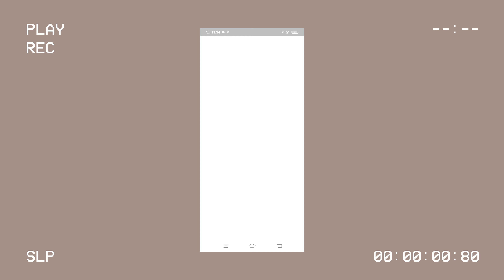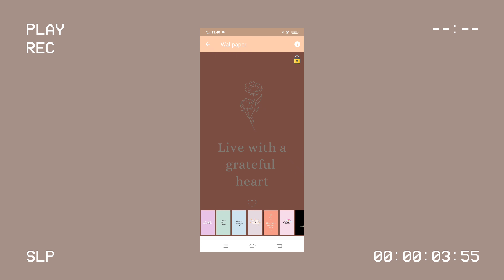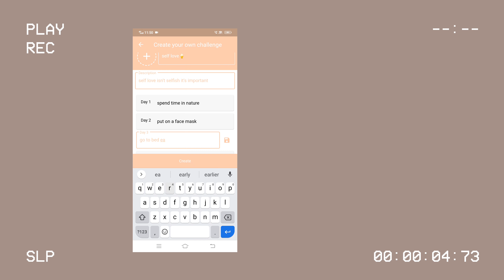✰ self care /self motivate app / 21 days challenge app ✰ tutorial || S O F T H E N I C ||aesthetic